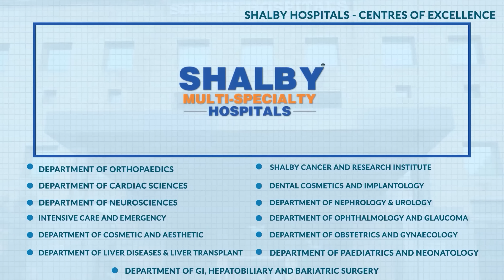Shalby Multi-specialty Hospitals, Naroda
Shalby Hospitals, Naroda is situated in the eastern part of Ahmedabad with 267 beds, this unit of Shalby is a full-fledged multi-specialty hospital.

Apart from providing services across all major and minor specialties, Shalby Naroda houses Gujarat’s most modern Radiotherapy Centre for treating all types of cancers with Varian Trilogy with FFF Technology machine.